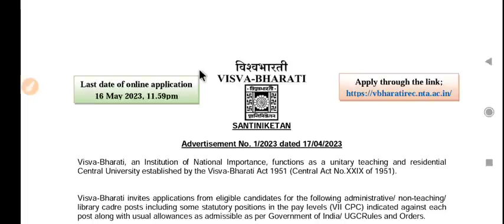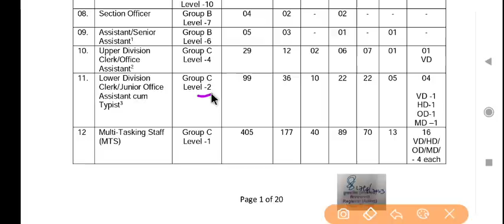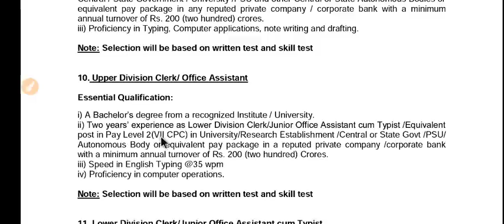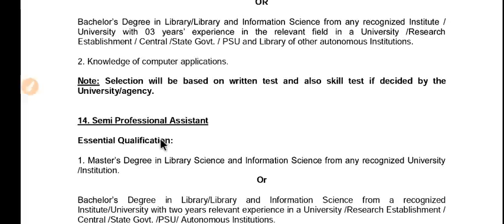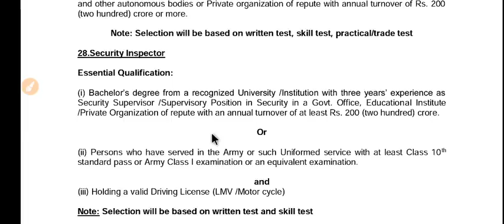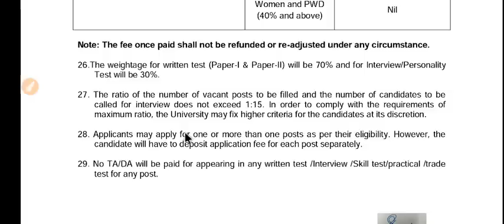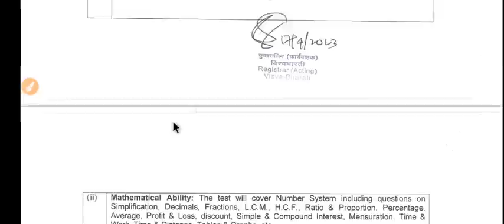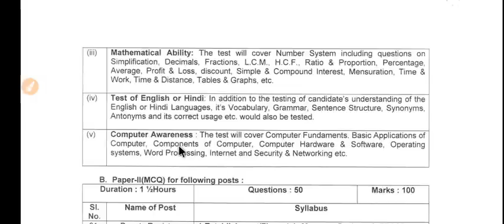आ गया नई वेकैंसी vishwa bharti new vacancy 2023 || new recruitment 2023